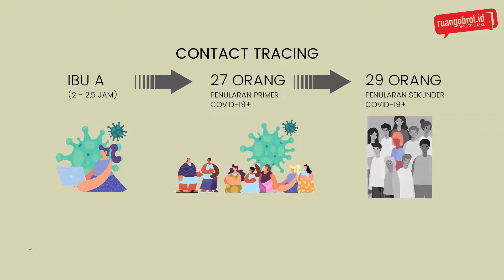Super spreader Event di Korea Selatan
Saat satu orang pengunjung yang positif COVID di suatu coffee bisa menginveksi 56 orang. Simak studi kasusnya berikut ini